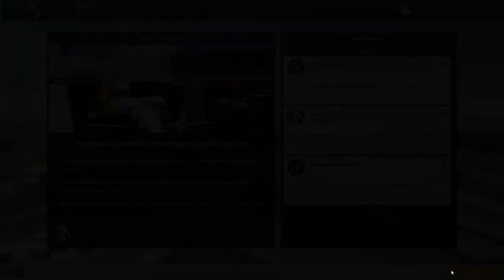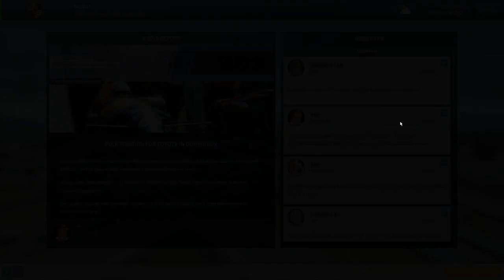1993 Porsche season - Round 6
got to get back into the groove, still in second place in the constructors championship, and hired 2 new drivers to take the place of the old guys, lol (like myself). Not sure if I'll do another season, or try another mod